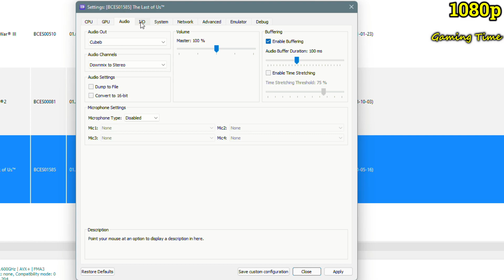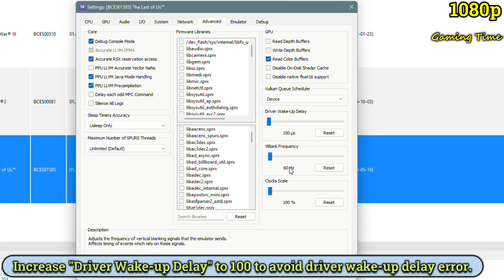The Last of Us | Ryzen 5 3600 | RPCS3 | PS3 Emulator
The Last of Us Ryzen 5 3600 performance test on RPCS3. The Last of Us runs at playable FPS on Ryzen 5 3600 and RX 570 4GB. RPCS3 settings are shown in the video. Most of the time FPS is 20 to 23. Sometimes FPS is 30 and 30+. RPCS3 is the best PS3 Emulator for playing PS3 games on PC.

Both Sapphire Pulse RX 570 4GB and Ryzen 5 3600 are non OC.
- Timestamps:
Intro: (00:00)
Area 1: (00:07)
Area 2: (01:44)
RPCS3 Settings: (04:22)
Area 3: (05:10)
Area 4: (07:58)
Area 5: (09:50)
Outro: (12:01)

Dynasty Warriors: Gundam Reborn - RPCS3 [PS3 Emulator] - Core i5 3550 | RX 570 4GB | 1080p 1440p 4K

God of War 2 HD | RPCS3 | Core i5-3550 | RX 570 4GB | 8GB Ram | 1080p 1440p 4K

Metal Gear Solid: Peace Walker HD - RPCS3 [PS3 Emulator] - Core i5 3550 - RX 570 4GB | 4K

JoJo's Bizarre Adventure: Eyes of Heaven - RPCS3 [PS3 Emulator] - Core i5 3550 | RX 570 4GB | 4K

My Specs:
16GB RAM DDR4 3200mhz
550-Watt PSU Cooler Master GX550